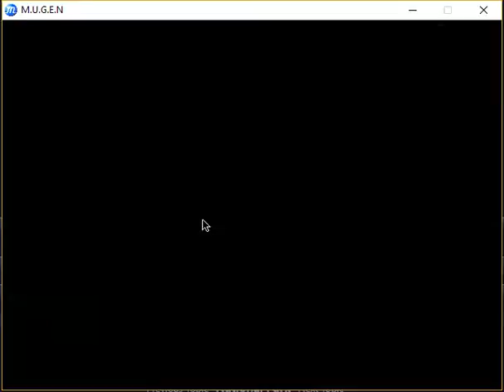PD Random MUGEN Battle 1Latias VS Vertigo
Here is a solid 1V1 as Latias takes on Vertigo on a random stage.